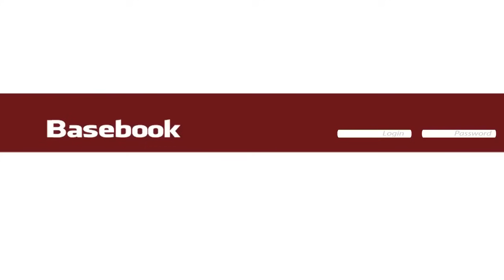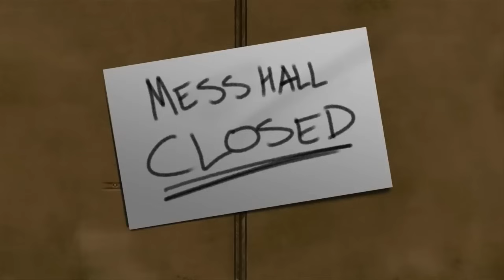Season 11 | Red vs Blue complete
Rvb season complete

This is NOT rooster teeth's channel

The eleventh season of the action-comedy series Red vs. Blue. For more than a decade, the hapless, helpless and occasionally hopeless anti-heroes of the Halo universe -- the Reds and Blues -- have fumbled their way from one adventure to another. They have survived aliens, Freelancers, evil artificial intelligence programs, and secret government conspiracies. But now that they have been shipwrecked in a mysterious canyon, they will have to work together to survive the greatest foe of all...themselves.